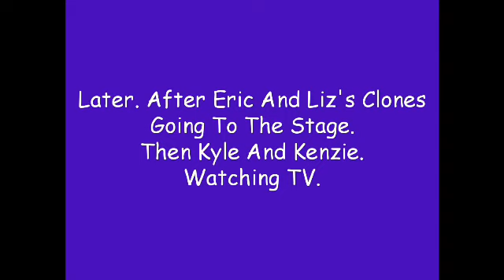Liz Quintana - Clone-A-Liz (2019)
(Requested Cartoon By Gastón A. Guzman)
It's Christmas Time! Liz Time To Clone Herself Again! because... Kyle And Kenzie Watching The Stage Performance With Eric And Liz. Kyle Gets Angry, However, Kyle, Erika And Eric Kill 2 Liz's Clones On Few Years. And This Christmas Day, Cloning Liz Again. Liz Playing Talking About Christmas Clones, But Surprised To Kyle And Kenzie. Then Run Of 3 Clones And Going To Erika's Room, And Zara Talks Finding Clones In Erika's Room. Suddenly. Kyle Holding O Little Axe And Kyle Run To Erika's Room, Then Running Of Clones And Kyle Looking For Erika Naked. (The Music Of "Oggy And The Cockroaches - A Tooth For A Tooth") Later, Liz Looking About Flashing Before Cloning. Then, Liz Saying Of Kyle And Kenzie Getting Trouble. And Clone Liz Trying To Another Clones And Running Of 3 Clones And Kyle And Kenzie Running Of Doors. And Kenzie's Turn Running Of Many Times. Kyle Holds Wood Hammer And Smashed Kenzie, Then Kenzie Smashed Kyle. And Eric Saying Of Liz's Face Like Rhonda Raven For Davemadson. Eventually, Kyle And Kenzie Riding Of Rubbished Shopping Cart. And Falling Into Faster. And Smashed The Door, Then Liz Pointed Of Kyle And Kenzie Shopping Cart. And Smashed... Kyle Type Put 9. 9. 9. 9. And Fly Put The Button And Kyle Pushed Button And Explodes. Kyle And Kenzie Wake Up Looking To 9.999 Clones Of Liz Quintana. And Ending Title. Kyle And Kenzie Going To Suicide With The Gun And It's The End.

This Cartoon Was FAKE. :(

Opening Title: Northwest Hounded Police (Droopy/Tex Avery)
Closing Title: Fire Cheese (Gabby/Paramount's Max Fleischer Color Classic Cartoon)

Voiced By Jan Jan Enrico As Liz Quintana, Eric Medina, Kyle Rangel, Kenzie Backlin, Announcer, Zara Dawson and Camille.

Julie As Liz Quintana And Erika Dawson.

NOTE: Liz Quintana's Speech Like Julie Doesn't Speak Of Boys.